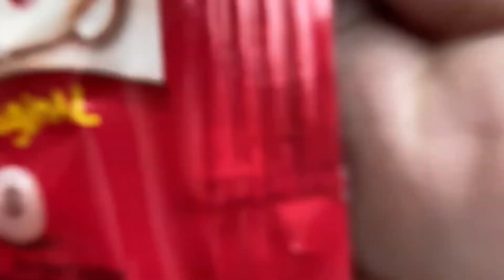Trying Skittles Dips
Yogurt Dipped Fruit Flavored Candy. A Sweet and Creamy Taste You Never Knew You Needed. Skittles Dips Are a Spin on Your Classic Skittles With a White Yogurt Coating. Taste The Rainbow. They're creamy yogurt covered rainbow bites and I tell you what I think about them.